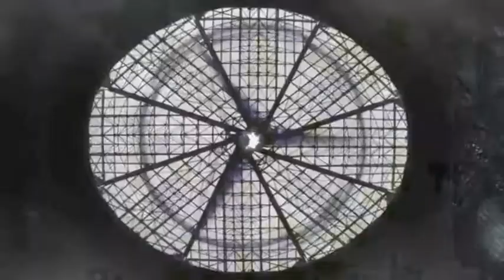Estadios de Estados Unidos y Canadá vs estadios de Brasil !Estadios muy impresionantes.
Consta de los estadios más modernos y/o emblemáticos de respectivos países

Estados Unidos y Canadá:
Estadio Mercedes Benz
Estadio Red Bull Arena
Estadio Mercedes Benz Superdome
at&t Stadium
Estadio U.S. Bank Stadium
Estadio Olímpico Montreal
Estadio Investors Group Field

Nota:Comenten que país tiene los mejores estadios.

Brasil:
Estadio Maracana
Estadio Arena Da Amazonia
Estadio Beira-Rio
Estadio Castelao
Estadio Mane Garrincha
Estadio Arena Da Baixada
Estadio Allianz Parque